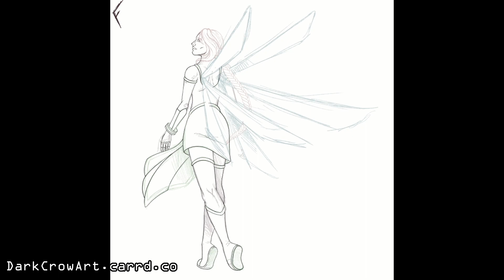Art Fight 2023 - Silvaria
Total Time: ??

Sketching: (0:00)
Lineart: (0:40)
Colors: (1:02)
Outro: (1:54)